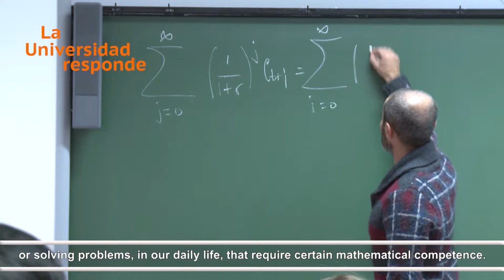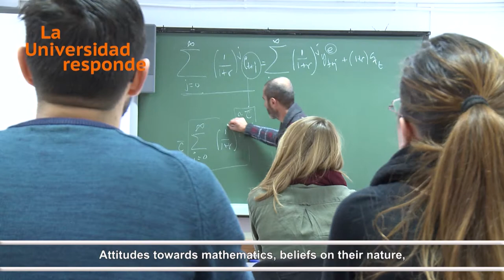CAN AFFECTIVE VARIABLES BE THE SOLUTION TO ACADEMIC FAILURE IN MATHEMATICS?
José María Marbán
University of Valladolid